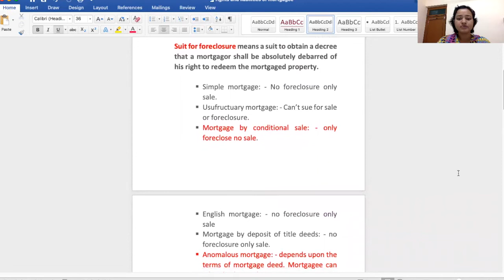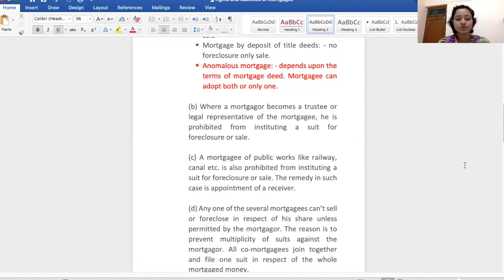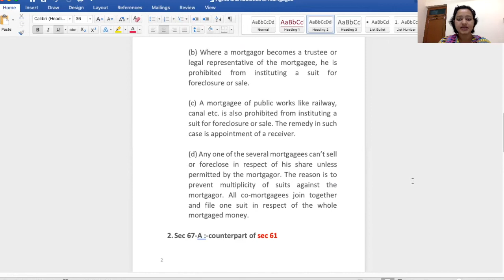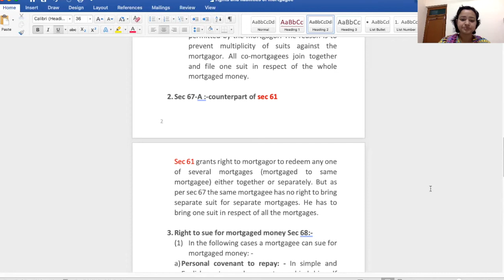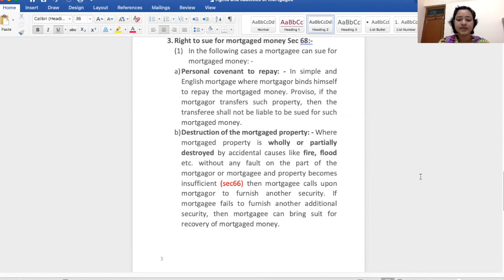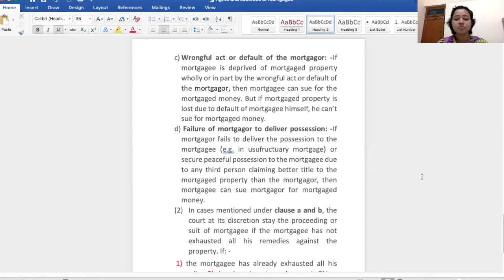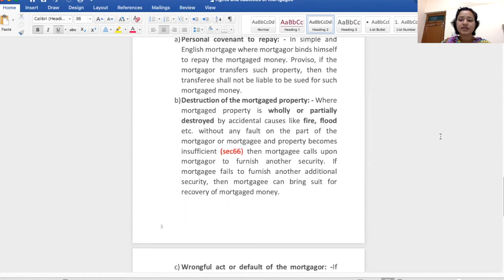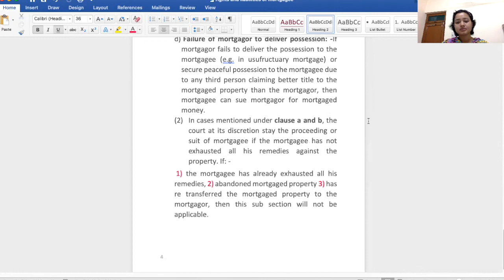Rights of Mortgagee sec67 sec67A sec68